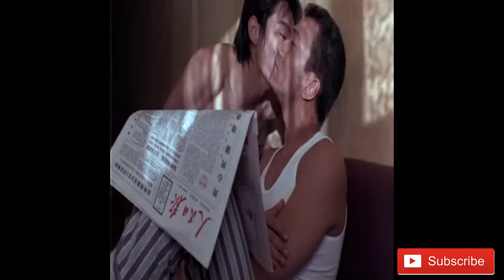Chinese Gay Movie Review 2: Lan Yu (2001)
Quarantine's a bitch, so we're back with another Chinese gay movie review! We actually liked this one.

FILM
English Name: Lan Yu (2001)
Chinese Name: 藍宇 (Lán Yǔ, meaning “Blue Sky”)
Origin: China/Hong Kong. Based on  “A Beijing Story,” an anonymous 1998 internet novel.

RATINGS
Storytelling: 9/10
Acting: 10/10
Cinematography: 7/10
Attractiveness of Cast: 9/10
Chinese Cultural Value: Significant. The focus is on the characters, but their actions are driven by Chinese social pressures and the contemporary political climate (late 80s/90s).
Recommended: Yes! But skip the ending.